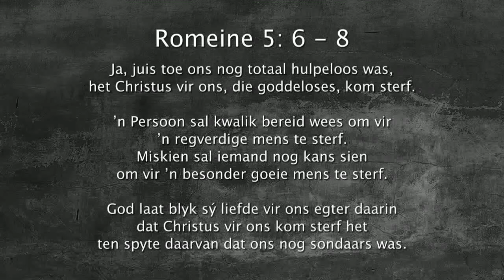Oordenking 11 Augustus 2018